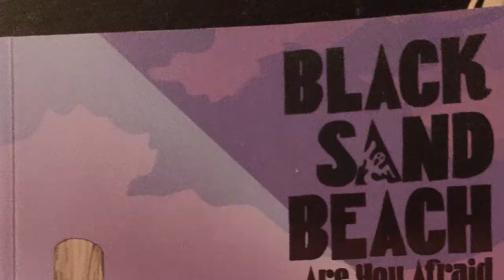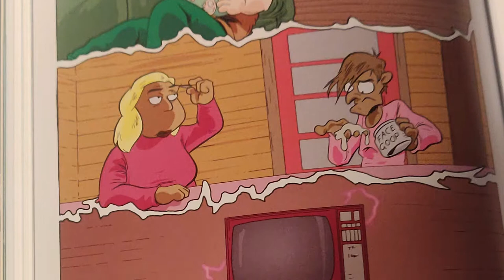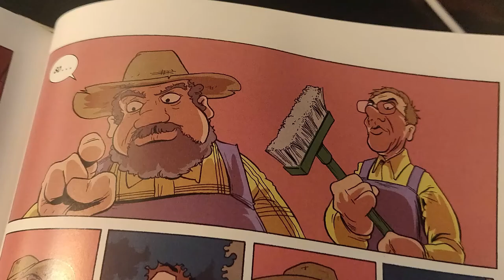How to Write Horror Stories with Five Quick Tips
Richard Fairgray, author/illustrator of the spooky graphic novel series BLACK SAND BEACH, provides his best tips and tricks for writing your own horror stories. Eerie music and creepy special effects included!